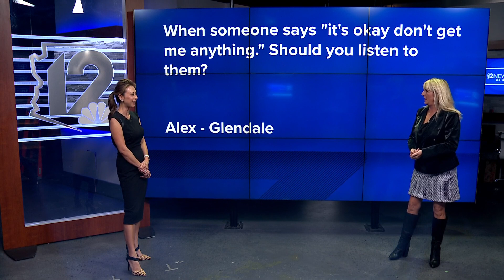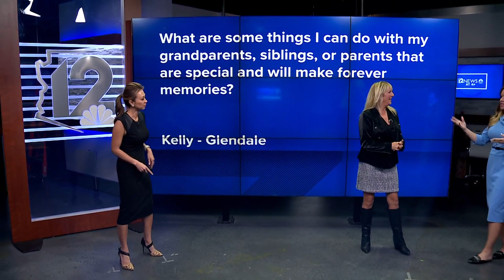Ask the expert: Gifting helpful hints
Marriage and family expert Julianna Lyddon is in studio to give advice on how to give great gifts to even the hardest person on your list this holiday season.